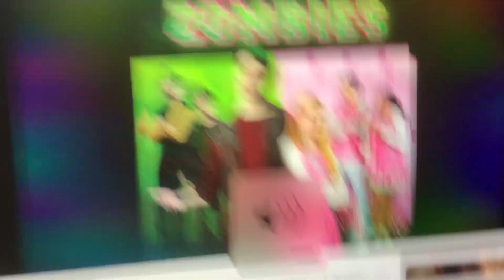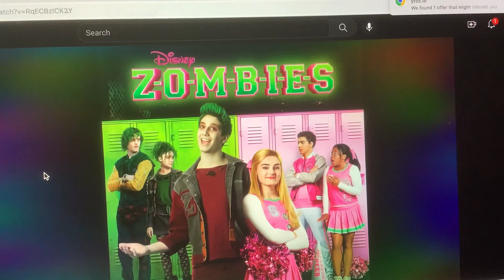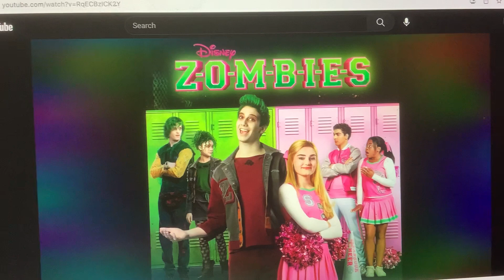Super Why - Someday